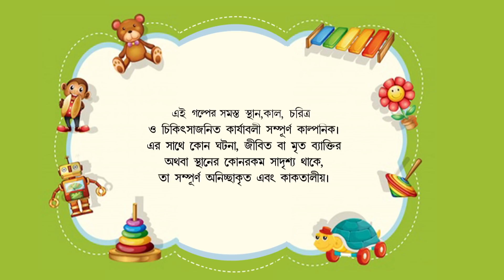BONDHU BHUTER KANDO | Horror Story | Fairy Tale | Rupkathar Golpo | Thakurmar Jhuli | Bangla Cartoon